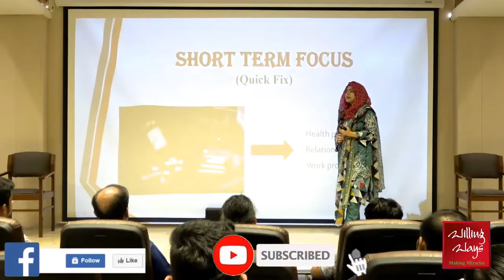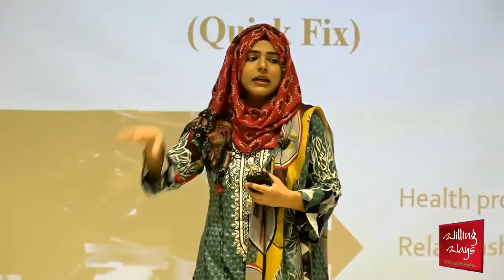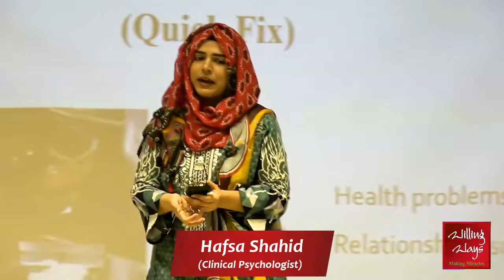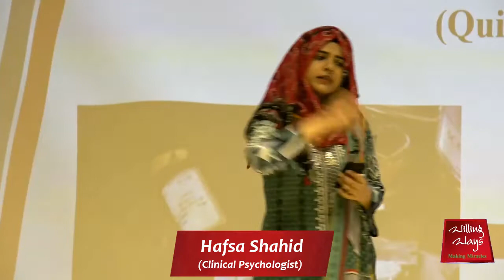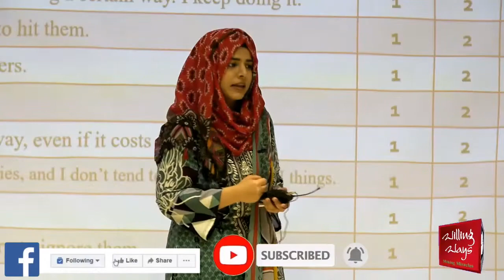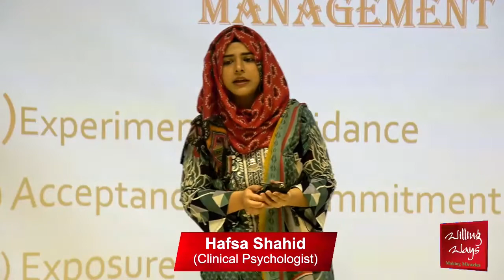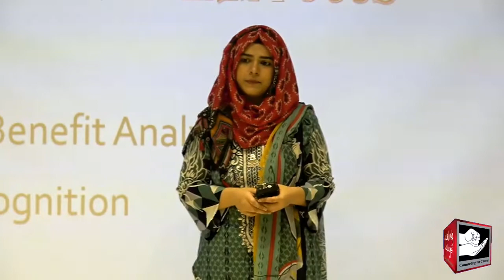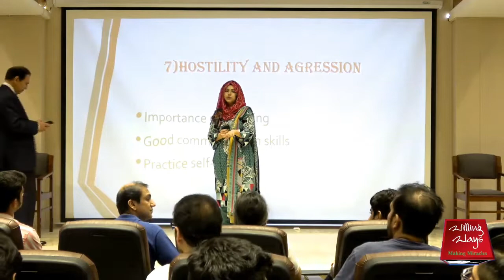Why blindly trust in people? Which people are not trustworthy?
آنکھوں کے ہوتے ہوئے لوگوں پہ اندھا اعتماد کیوں؟ کونسے لوگ اعتماد کے قابل نہیں ہوتے؟

◆𝐅𝐨𝐫 𝐂𝐨𝐮𝐧𝐬𝐞𝐥𝐢𝐧𝐠 𝐀𝐩𝐩𝐨𝐢𝐧𝐭𝐦𝐞𝐧𝐭𝐬:
 Lahore :Mr Mohsin Nawaz 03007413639
 Karachi: Mr Wakeel Murad 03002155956
Islamabad: Mr Talal Zubair 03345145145